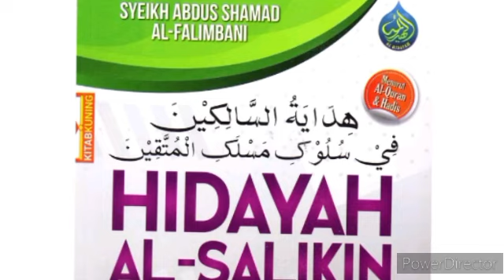Adab-adab Imam dan Ma'mum : Sunat Aamiin Imam dan Ma'mum Nyaring / Kuat